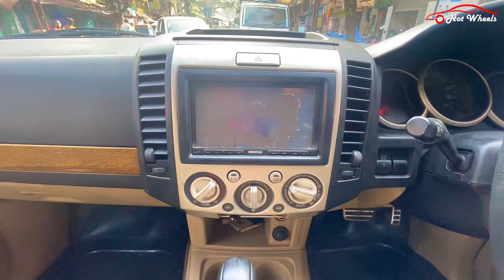नए साल की पेशकश | Buy Used Cars at Cost to Cost Price | Only 35 Thousand Starting Price | Hot Wheels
Our Office Address : Hot Wheels, 18 Raja Dinendra Street, Garpar, Machuabazar, Near Sealdah Rajabazar Science College, Kolkata - 700009
Map Direction:

Contact with us : 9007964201 / 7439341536